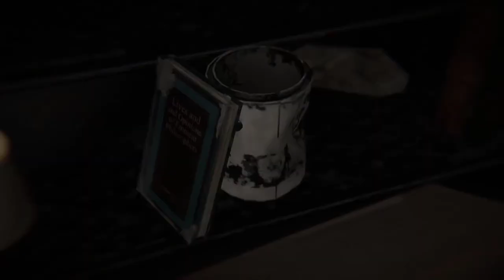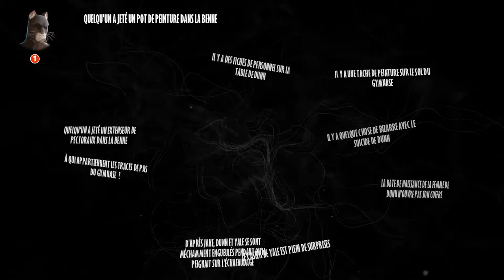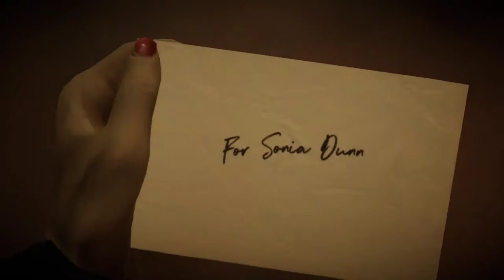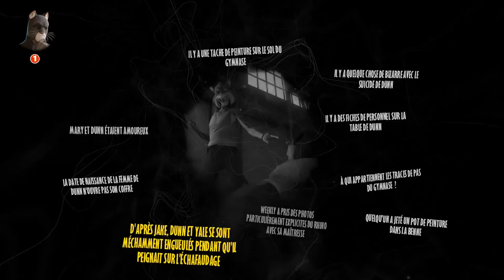LE RETOUR DU BOUC - Blacksad : Under the Skin LP 04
L'enquête continue et Blacksad est rejoint par son ami la fouine Weekly.